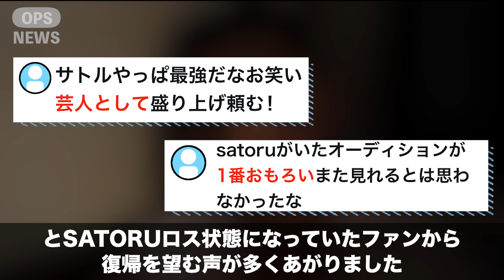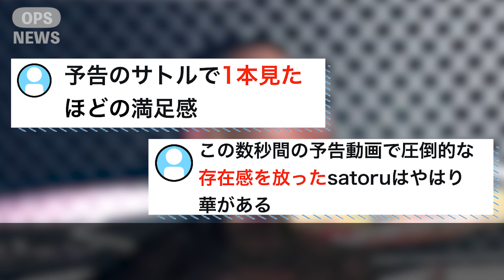「出禁を解除しました」...SATORUのブレダウ10出場が決定しネット上で異常な盛り上がりを見せている件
SATORUの出禁が解除されブレイキングダウン10出場が決定。ネット上では異常な盛り上がりを見せ話題になっています。